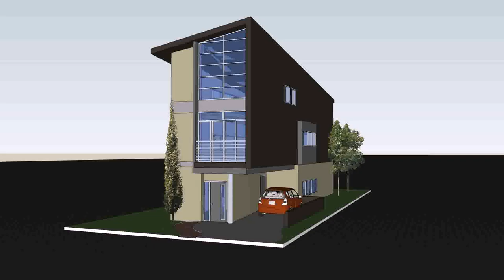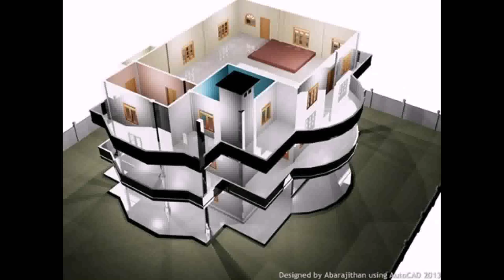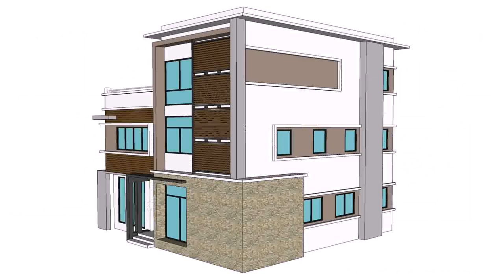Buy Car NY 5% DP